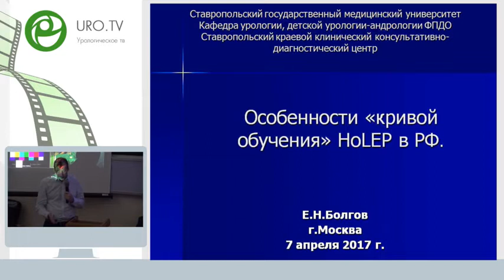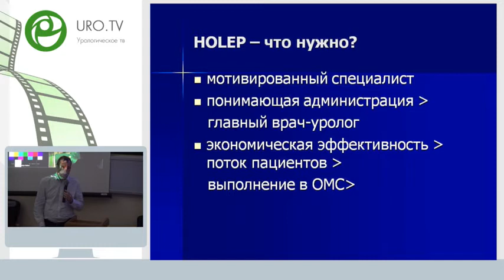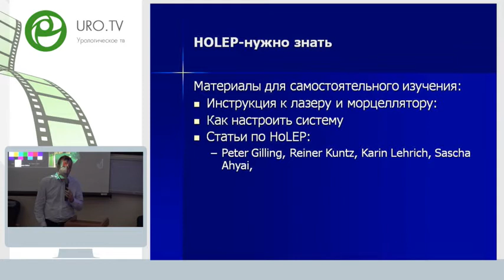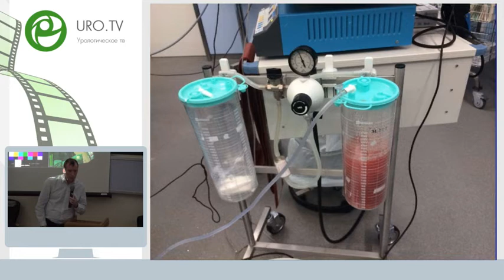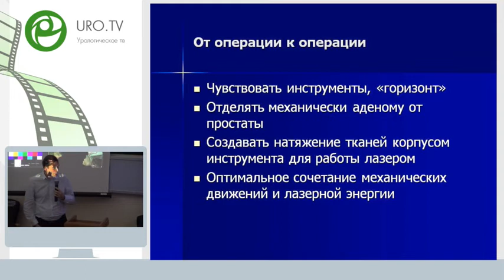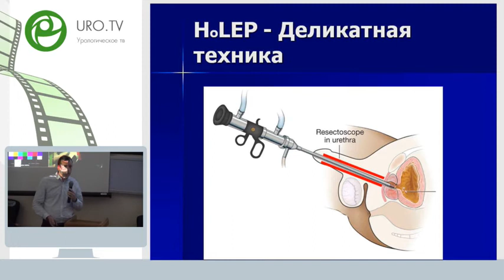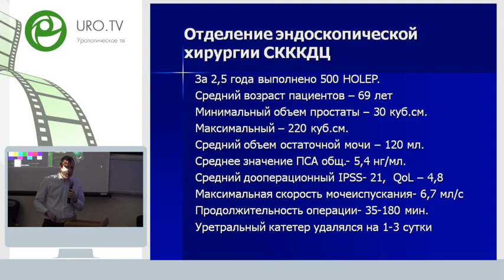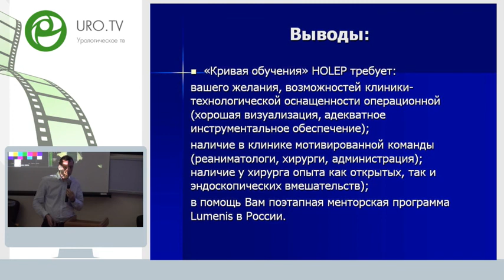Болгов Е Н - Особенности "кривой обучения" HoLEP в РФ